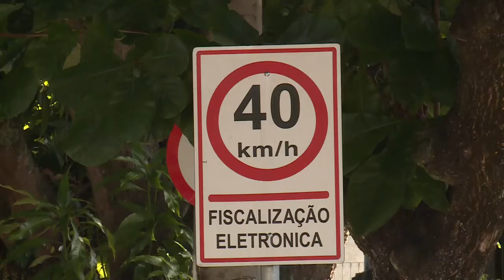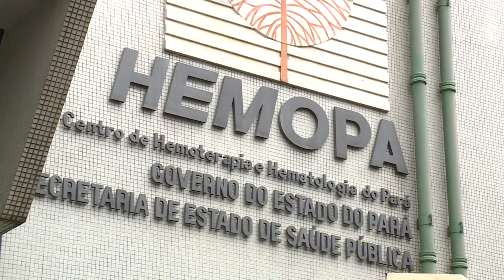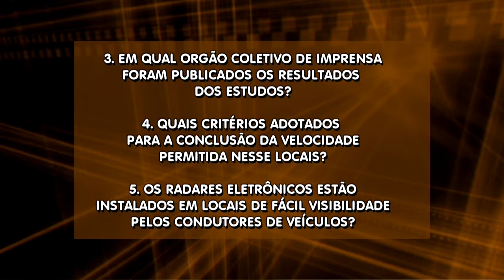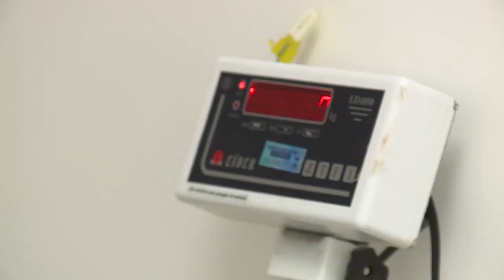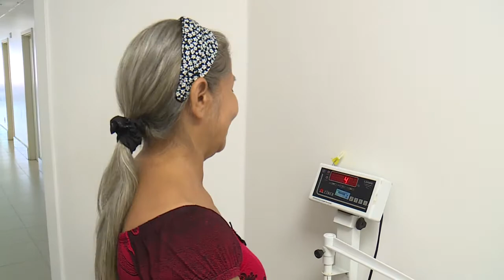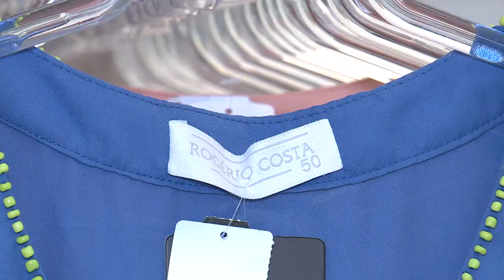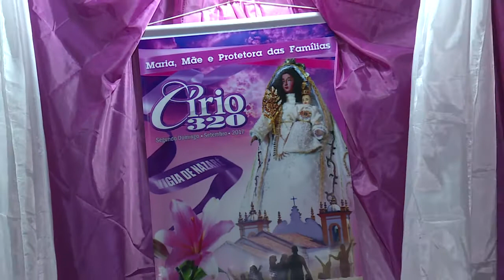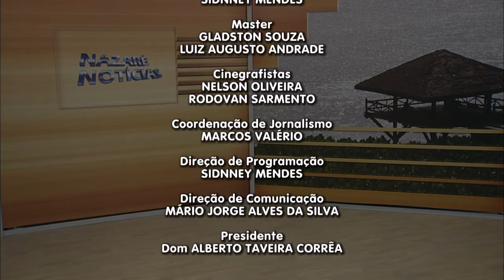Nazaré Notícias - 11/09/2017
Veja nesta edição:

- Impostos causam aumentos generalizados em produtos;

- Pará é líder no ranking de casos de tuberculose em toda a região norte;

- E é o campeão em registro de doações de medula óssea na Amazônia;

- Ministério Público apura possíveis irregularidades de multa de trânsito por radar;

- Nos últimos 10 anos o brasileiro ficou mais obeso;

- E vamos falar de pessoas que conseguem viver bem acima do peso;

- 320 anos de devoção em Vigia de Nazaré;

- E na entrevista de hoje vamos falar sobre sobrepeso.